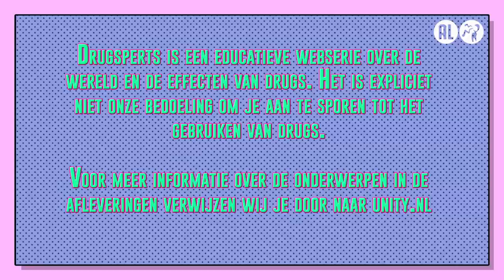Wees lief voor jezelf | Drugsperts over de dinsdagdip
In Drugsperts delen Dzifa, Jurre, Rens en Bastiaan elke maandag om 17 uur hun drugservaringen. Drugs gebruiken kan leuk zijn, maar alleen als je het op een zo veilig mogelijke manier doet. Daarom geven experts Judith (verslavingsexpert Jellinek), Mark (medisch hulpverlener) en Zahra (strafrechtadvocaat) iedere week hun belangrijkste tips en tricks. Op deze manier word ook jij een expert op het gebied van drugs. Deze aflevering hebben de Drugsperts het over de dinsdagdip.